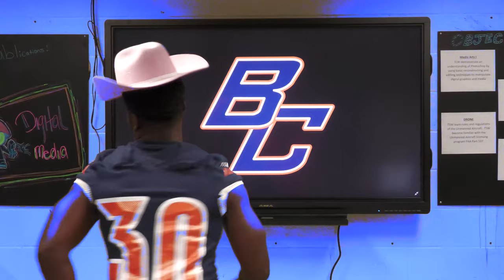Beau Chene Gators Hype Video (Football vs Cecilia)